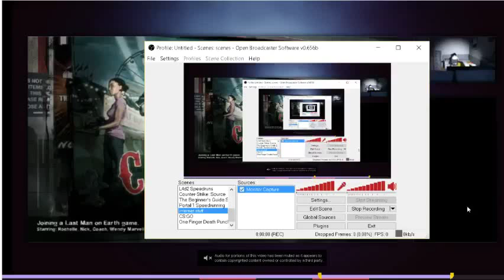LMOE L4d2 Dark Carnival in 12:59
for some reason Livesplit didnt show up.. you can retime this if you dont trust me